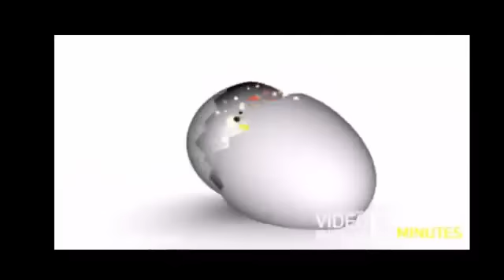شجار بين احلام و راغب علامة على المباشر